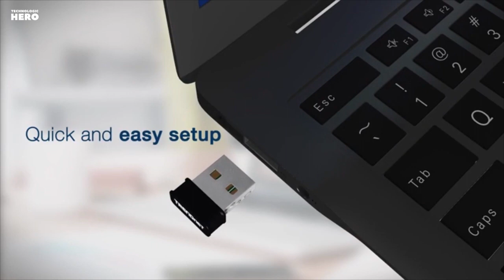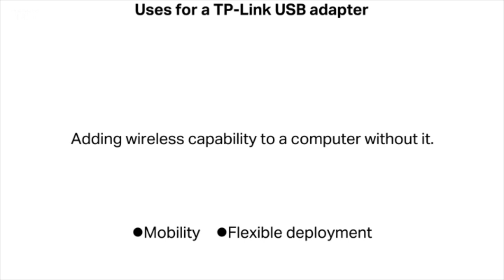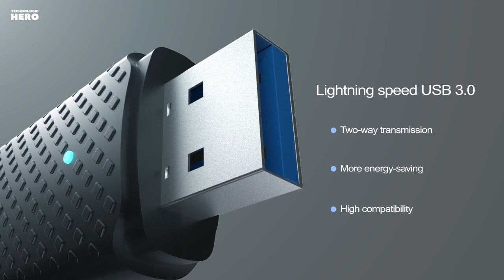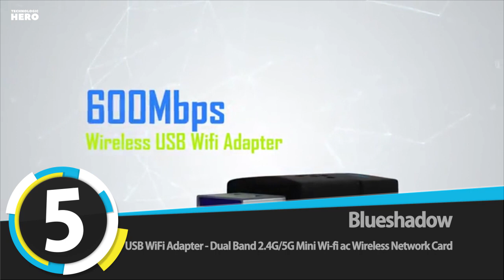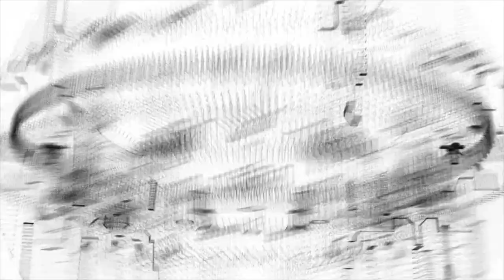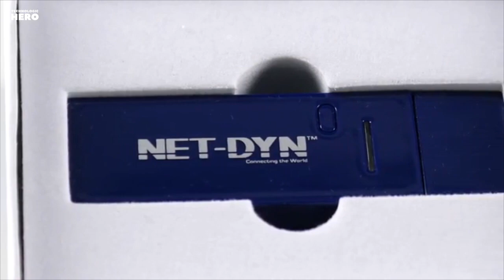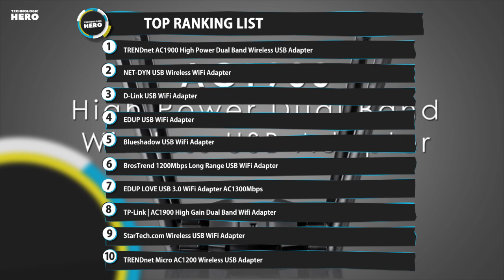Top 10: Best USB Wireless Adapters for 2020 / USB Wi-Fi Adapter for Gaming, Laptop, PC, Desktop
05:46 TRENDnet AC1900 High Power Dual Band Wireless USB Adapter, Increase Extend WiFi Wireless Coverage

04:58 NET-DYN USB Wireless WiFi Adapter, AC1200 Dual Band, 5GHz and 2.4GHZ

04:14 D-Link USB WiFi Adapter AC1900 USB 3.0 Dual Band Long Range Wireless Network

03:37 EDUP USB WiFi Adapter 600Mbps EDUP 802.11AC Dual Band 2.4G/5G Wireless Network Adapter

03:03 Blueshadow USB WiFi Adapter - Dual Band 2.4G/5G Mini Wi-fi ac Wireless Network Card Dongle

02:20 BrosTrend 1200Mbps Long Range USB WiFi Adapter for PC, Desktop, Laptop

01:56 EDUP LOVE USB 3.0 WiFi Adapter AC1300Mbps for PC, Wireless Network Adapter

01:36 TP-Link | AC1900 High Gain Dual Band Wifi Adapter | Wireless WiFi Network Adapter

01:13 StarTech.com Wireless USB WiFi Adapter – Dual Band AC600 Wireless Dongle

00:03 TRENDnet Micro AC1200 Wireless USB Adapter, MU-MIMO, Dual Band Support 2.4GHz/5GHz